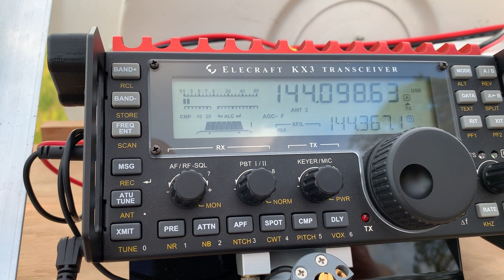VA3TO SSB from FN22ex weak copy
10 GHz Amateur Radio microwave weak signal